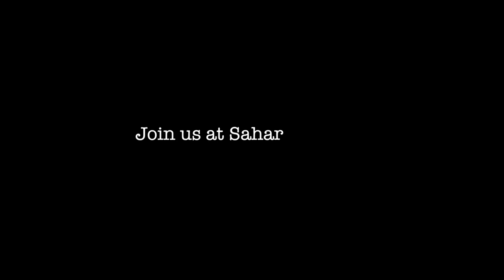Dino’s World Like Never Before at Sahara Centre!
Dino’s World Like Never Before at Sahara Centre! Bring your kids to Sahara Centre and enjoy the Dino’s Exhibition, Kids projection Area and Kids expedition Area.